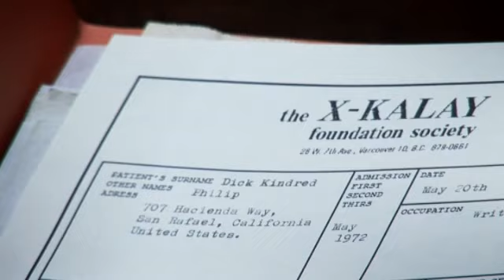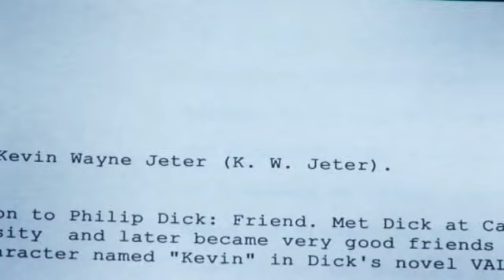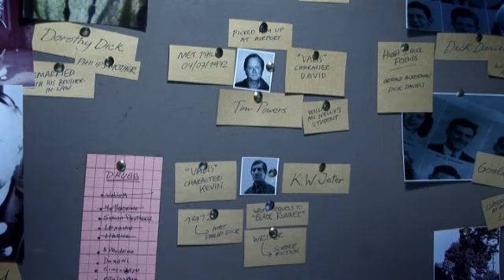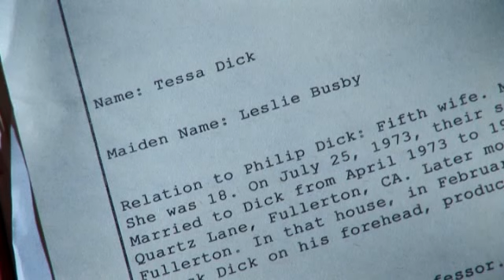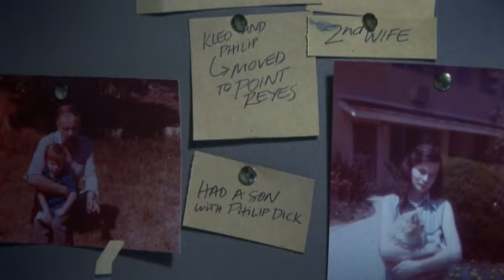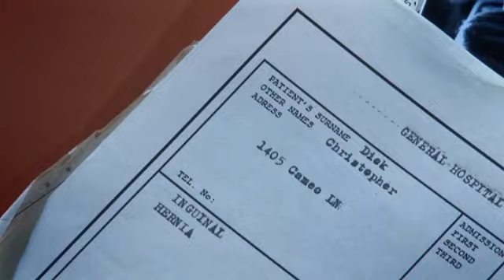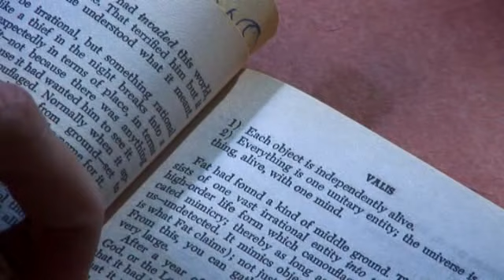PHILIP K. DICK DOCUMENTARY PART 6 OF 9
"The Penultimate Truth about Philip K. Dick"

In 2007 I produced this documentary about the mystical experiences of sci-fi writer Philip K. Dick. Philip K. Dick is considered by many to be one the world's greatest science fiction writers ever; as a sufferer from mental illness himself he had the ability to turn his hallucinations about the universe into an extraordinary writing career. During his lifetime, Dick produced an astonishing amount of prize winning novels and short stories, which were translated into more than 25 languages. Three of his literary works were transformed into blockbuster movies: Blade Runner, Minority Report and Total Recall. Several years before his death, Philip started having mystical experiences that affected his everyday life. As a result, he started to wonder if what he had imagined for his stories was real and if life was just an illusion or the creation of each person's subjectivity. This in-depth program explores Philip K. Dick`s world, a universe full of mysteries and intrigues.